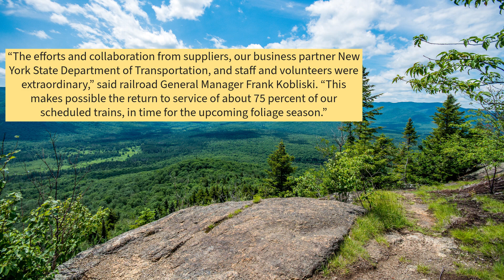Adirondack Railroad back in service to Old Forge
The Adirondack Railroad has resumed service from Utica to Old Forge after storm damage shut the line down earlier in August. Service to Tupper Lake remains closed until further notice.